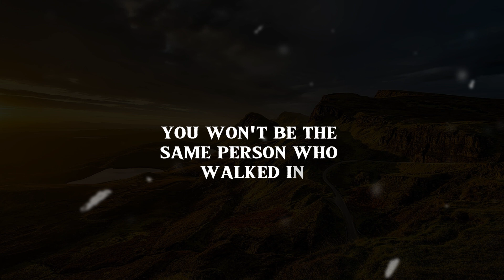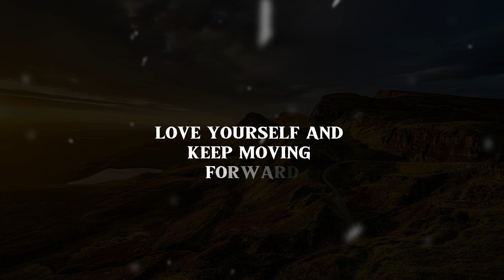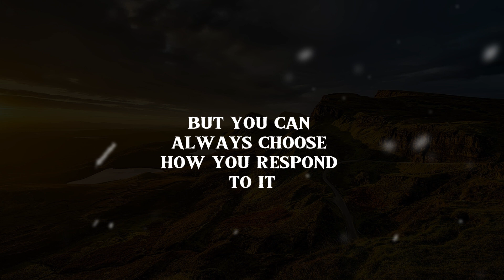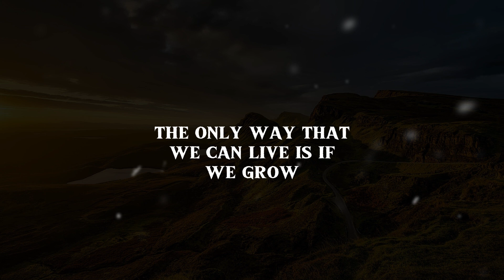Life Lession Quotes to Keep you Going | Love to know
Just as a tapestry evolves with each new thread, life is a constant flux of change. Embracing change allows us to grow, adapt, and transform into the best versions of ourselves. Whether it's a change in career, relationships, or circumstances, every transition presents an opportunity for personal development and discovery.

lessons in life quotes,
quotes about life lessons,
 life lessons,
inspiring quotes lessons in life,
 life quotes, best life quotes,
quotes and inspiring lessons in life,
 life quote,
 lifequote,
 timelessquotes,
amazing and inspiring lessons in life quotes,
 life quotes video,
 daily life quotes,
 life philosophy quotes,
 beautiful quotes of life,
 success quotes,
 henry ford's life lessons,